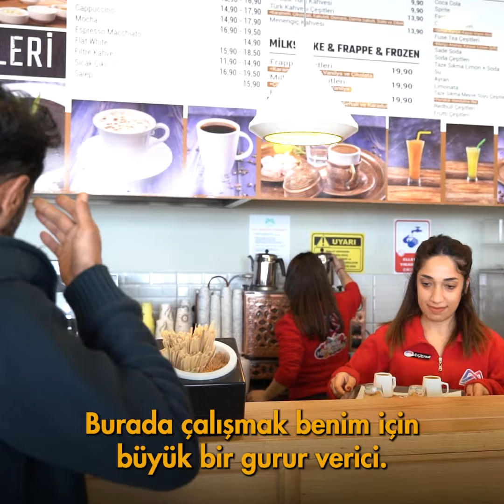Öğrencilere iş, gelir, deneyim imkânı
Kariyer Merkezi'nden öğrencilere; iş, gelir, deneyim imkanı.

Kariyer Mersin projesi kapsamında mülakatlarını başarıyla tamamlayan öğrencilerimiz, Denizkızı A.Ş.'nin kafelerinde part-time işbaşı yaptı.